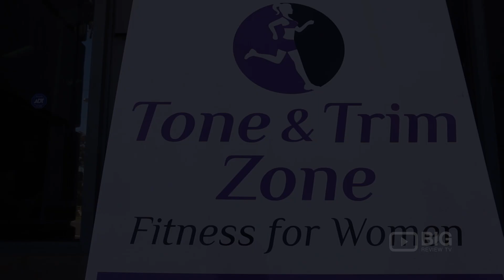Tone & Trim Zone Melbourne Womens Fitness for Workout and Pilates Classes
Tone & Trim Zone runs a Fitness Studio for Women.They promote health & fitness in a safe caring environment. They offer a unique 30-minute workout that helps real women get real results.

Tone & Trim Zone
2 - 4 Railway Ave Ringwood East VIC Australia 3135